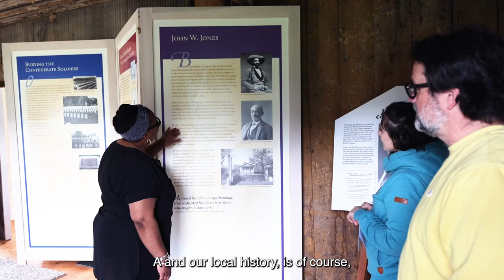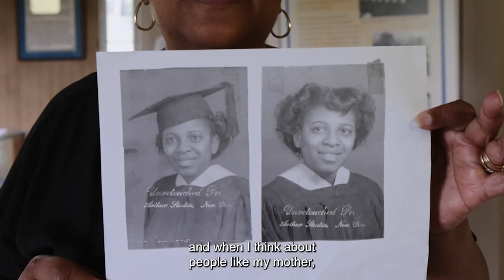Fighters For Freedom: Local Heroes with Talima Aaron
Fighters for Freedom: William H. Johnson Picturing Justice is on view at The Rockwell Museum now through September 4, 2023. When staff at The Rockwell learned about the Fighters for Freedom series, we wondered who else might be included if Mr. Johnson painted the series today. That inspired us to look at our local heroes. In this segment, Talmia Aaron, President of the Board of Trustees of the John W. Jones Museum in Elmira, NY reflects on a work in the Fighters for Freedom Exhibition that reminded her of a local hero in her local community—her mother.

Video produced by Brave World Media. Fighters for Freedom: William H. Johnson Picturing Justice is organized by the Smithsonian American Art Museum with generous support from Art Bridges, Faye and Robert Davidson, and the Jacob and Gwendolyn Lawrence Foundation.